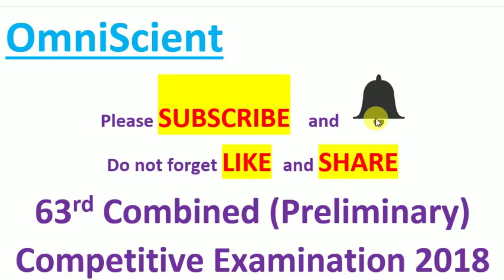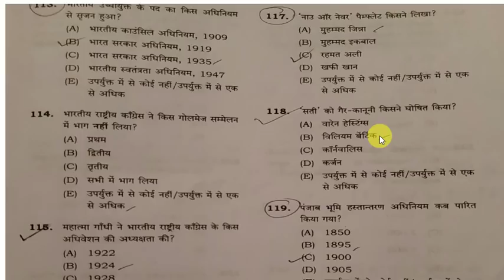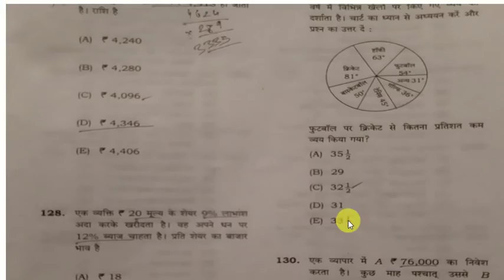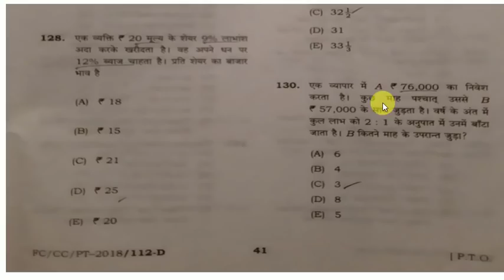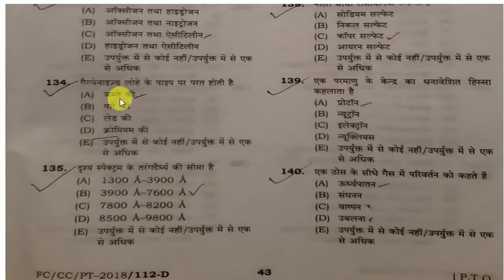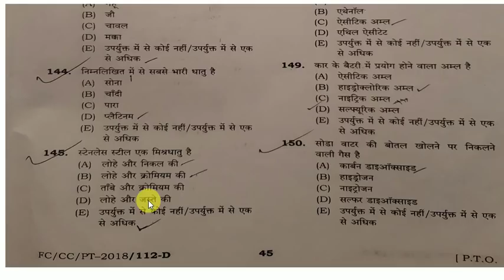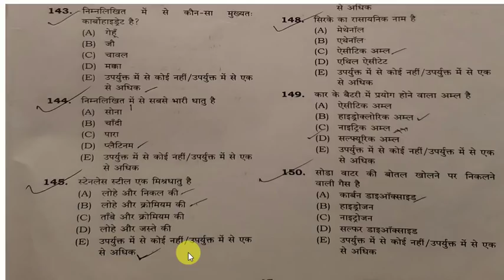63वीं बीपीएससी प्रारंभिक परीक्षा प्रश्न पत्र || 63rd BPSC PT QUESTION PAPER for 64th BPSC EXAM 2018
63वीं बीपीएससी प्रारंभिक परीक्षा प्रश्न पत्र || 63rd BPSC PT QUESTION PAPER  for 64th BPSC EXAM 2018